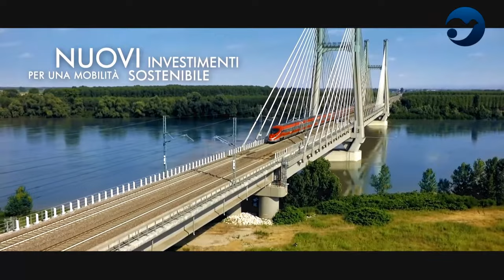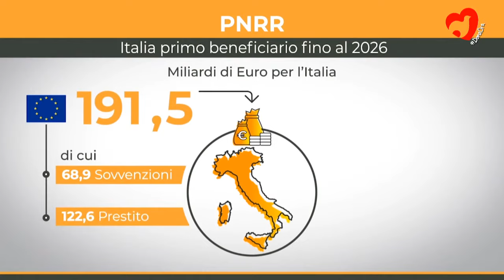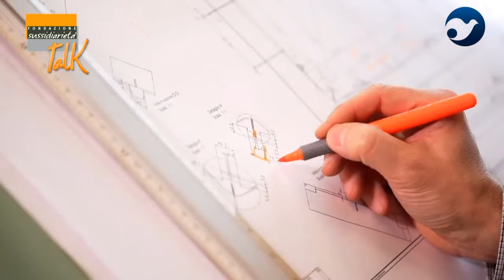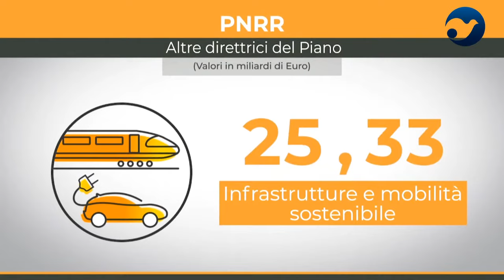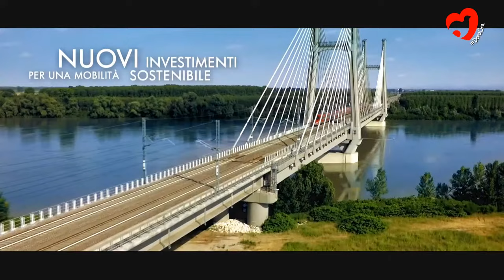TALK “IL LAVORO CHE VERRÀ”. PNRR E LAVORO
A cura di Fondazione per la Sussidiarietà.
Francesco Baroni, Country Manager Gi Group Italia; Roberto Garofoli, Sottosegretario di Stato alla Presidenza del Consiglio dei Ministri; Pedro Silva Martins, Professore di Economia Applicata alla Queen Mary University di Londra e Ricercatore presso NovaSBE di Lisbona; Francesco Mutti, Presidente Centromarca.

Dopo aver approfondito i cambiamenti in atto nel mercato del lavoro, sempre più senza frontiere e caratterizzato da innovazioni tecnologiche, la quarta puntata si concentra sul rilancio dell’Europa. Il PNRR ci aiuterà a creare vero lavoro? Cosa ci aspettiamo dal PNRR in tema di lavoro? Si può parlare di mercato del lavoro europeo? Approfondiremo l’importanza del dialogo tra istituzioni europee e locali e i vantaggi che l’essere parte di una comunità ampia e solida comporta in un periodo di grandi cambiamenti. Come la cultura sussidiaria può essere una leva per il rilancio dell’Europa? Affronteremo questi temi grazie ai contributi, tra gli altri, del Vice Ministro polacco dell’istruzione superiore, di chi si occupa di lavoro in tutto il mondo, di un’associazione in prima linea nella ripresa e di chi sta al centro delle politiche di governo del nostro Paese.